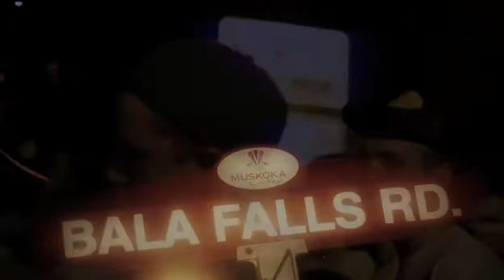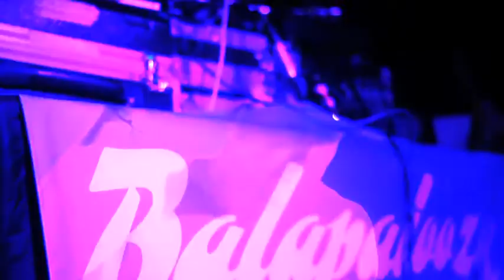BALAPALOOZA 2011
Muskoka's biggest party of the summer is back for its sixth year! See you at The Kee to Bala on Sunday August 5th, 2012.